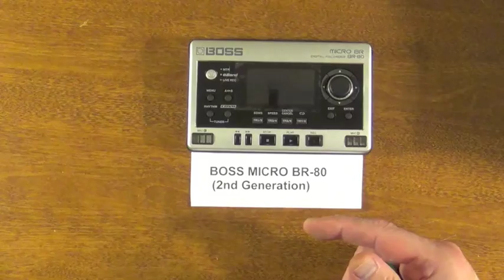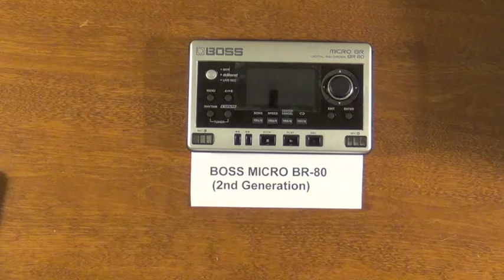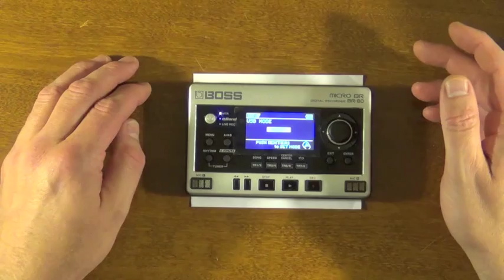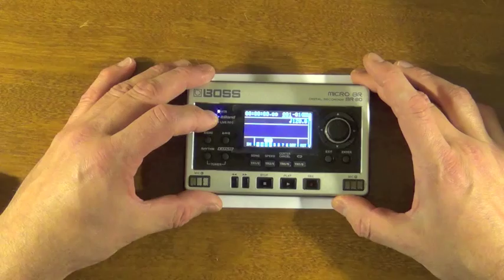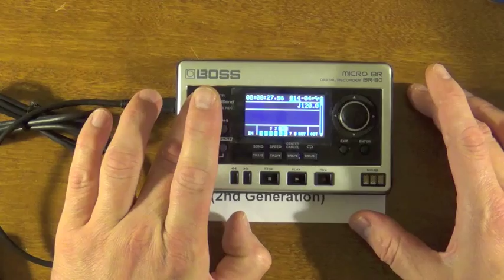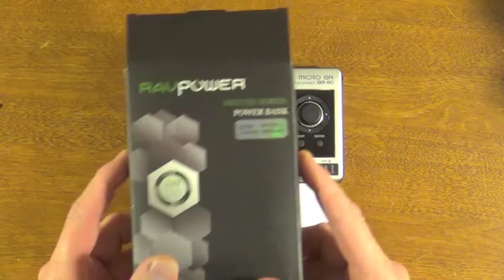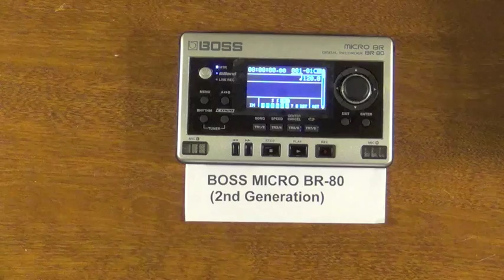Boss Micro BR BR-80 Trick - How to use external battery for 24 Hour Battery Life !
This video shows how to hook up an external USB power brick to your BOSS BR BR-80 to achieve upwards of 24 hours of battery life (more or less depending on the maH rating of the power brick you connect to it.